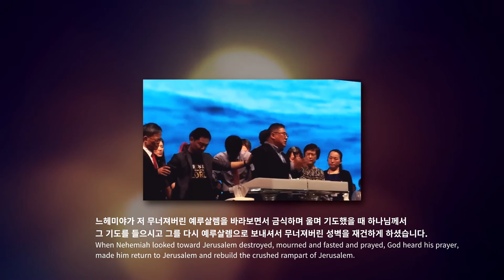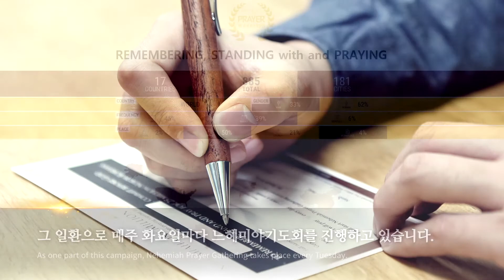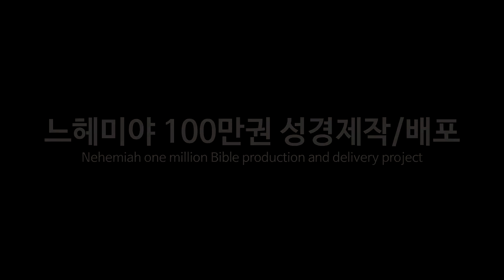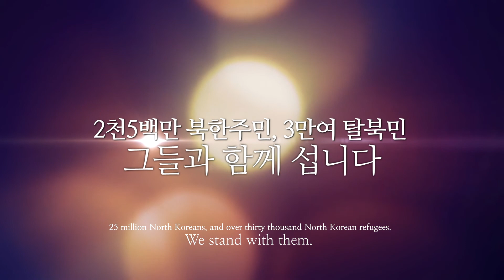Nehemiah's Ministry | Nehemiah 1:4-5, Isaiah 58:11-12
May 13, 2018 | Kenneth Bae | New Harvest Ministry